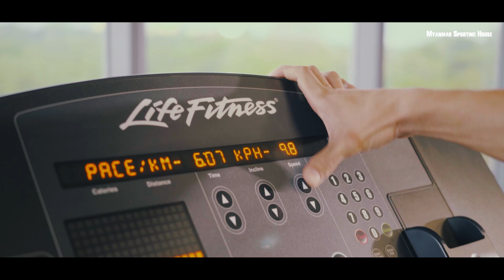Discover the best version of you.